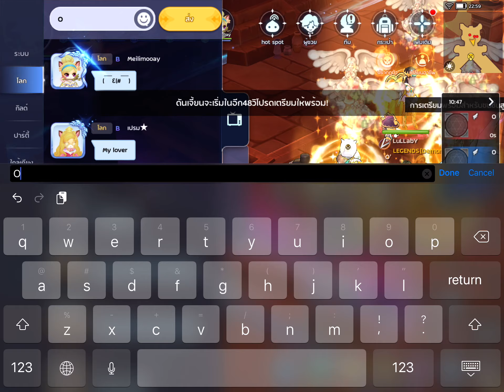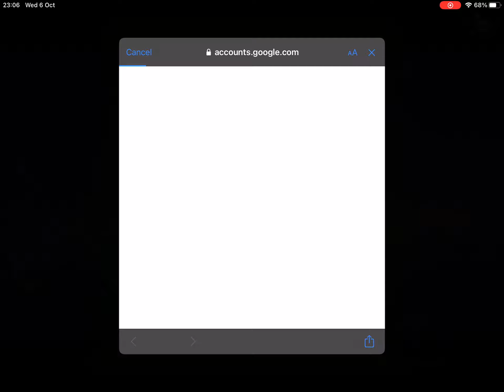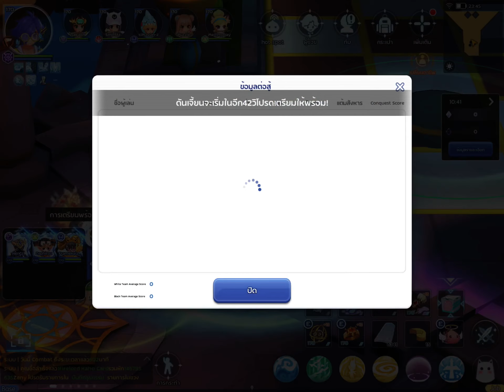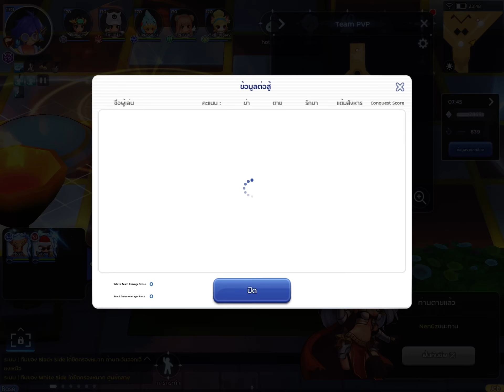[ROM] Slayer PVP 6-6 Team SS 8 [Casul Mode][6/10/2021]